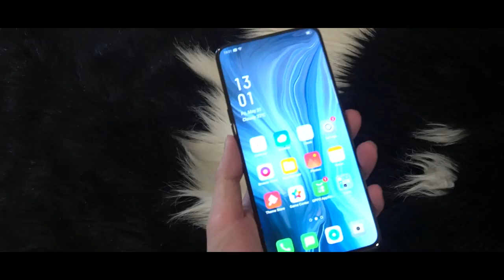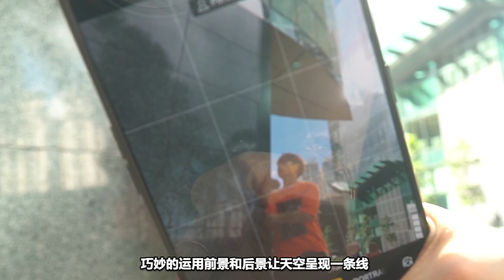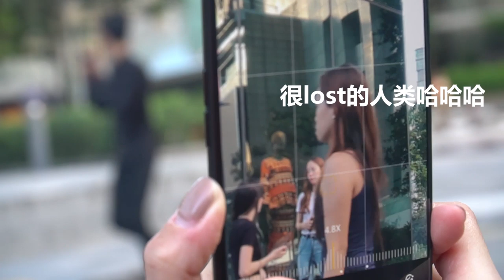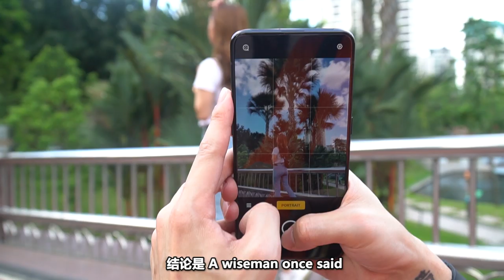拍照别再只懂遮脸! IG爆LIKE装逼照这样拍就对了！ft. Soju-Twin's【夜间街拍必学技巧】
YOYO WADDUP 各位小飞仙，全新的两个构图技能get?
又是时候去挑战 丑逼大作战 了啵！

还能什么？赶快把这个影片分享给你手残的队友啵~

謝謝OPPO讓我體驗全新的 OPPO RENO 10倍對焦版啵
不誇張出自內心覺得拍照真的超屌啵尤其是夜景